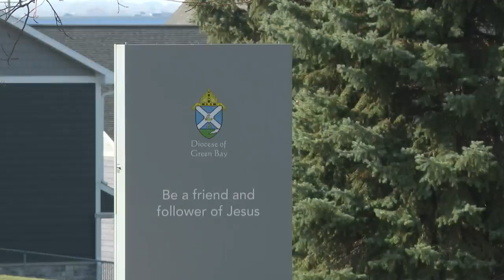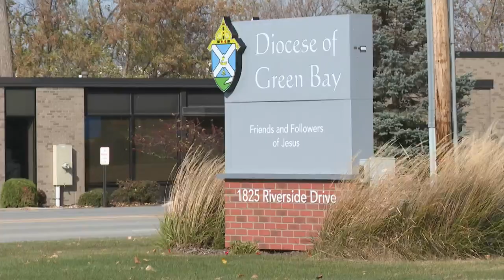International priests in northeast Wisconsin face new visa challenge